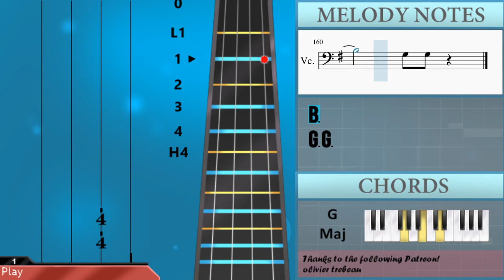How to play Fanfare ファンファーレ (I Want To Eat Your Pancreas) by Sumika on Cello (Tutorial)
The easiest way to learn how to play Fanfare ファンファーレ (I Want To Eat Your Pancreas) by Sumika on the cello. It's a cello tutorial for Fanfare ファンファーレ (I Want To Eat Your Pancreas) by Sumika.

EasyCelloLesson teaches you to play the your favorite instrument, through easy and simple animation so that you too can learn how to play Fanfare ファンファーレ (I Want To Eat Your Pancreas) by Sumika on the cello easily. A cello tutorial with visual animation graphic.

Chords of Cello arrangement:
D# Maj   G# Maj   A# Maj   B Dim   C Min   D# Dom 7   G# Maj
G Min   C Min   F Min   G Min   G# Maj   A# Maj   D# Maj   D# Maj
D# Maj   G# Maj   G# Maj   G# Maj   A# Maj   A# Maj   B Dim
B Dim   C Min   G# Maj   G Min   C Min   G# Maj   A# Maj   A# Maj
A# Maj   G# Maj   G Min   C Min   F Min   A# Maj   D# Maj   G# Maj
G Min   C Min   F Min   A# Maj   D# Maj   G Maj   C Min   D# Dom 7
G# Maj   A# Maj   G Maj   G Maj   D# Dom 7   G# Maj   G# Maj
A# Maj   A# Maj   D# Maj   G# Maj   A# Maj   B Dim   C Min
D# Dom 7   G# Maj   G Min   C Min   F Min   A# Maj   D# Maj
G# Maj   A# Maj   B Dim   C Min   D# Dom 7   G# Maj   G Min
C Min   F Min   G Min   G# Maj   A# Maj   D# Maj   G# Maj   A# Maj
B Dim   C Min   A# Maj   G# Maj   G Min   C Min   F Min   G# Maj
A# Maj   C Min   D# Dom 7   G# Maj   A# Maj   C Min   D# Dom 7
G# Maj   G# Maj   A# Maj   G Maj   G Maj   G Maj   G Maj   G Maj
G Maj   G Maj   G# Maj   G# Maj   A# Maj   B Dim   C Min   D# Dom 7
G# Maj   G Min   C Min   F Min   A# Maj   D# Maj   D# Maj   D# Maj
C Min   F Min   G Min   G# Maj   A# Maj   F Min   G Min   G# Maj
A# Maj   D# Maj   D# Maj   D# Maj   D# Maj   D# Maj   D# Maj

Melody notes of Cello:
G3     D3
G3 D3 G3 A3
A3   D3
A3 D3 A3 B3
A3     A3
A3 B3 G3 F#3
G3     D3
G3 A3 G3 F#3
G3     D3
G3   D3
G3   D4
G3     F#3 G3
A3   D3
F#2   G2   D3
F#2   G2   D3
A2
B2   A3   F#3
G3   A3
B3
G2   A2   D3
D3 D3 D3 D3 D3 A2 G2
D3 D3 D3 F#3 F#3 F#3 F#3
G3 F#3 F#3 E3 E3
E3 D3 D3 B2 A2 A2
B2 D3 B2 A2
B2 E2 G2 A2 G2
G2
G3 F#3 F#3 F#3 F#3 E3 E3
E3 D3 D3 B2 C3
A3 G3 G3 A3 B3 G3
G3 G3 F#3 E3 D3
C3 G3   G3 G3
F#3 G3 A3 B3
A3 G3 G3 G3
D3
G3 G3 G3 G3 G3 B3 A3
G3 E3 G3 E3
B3   E3
G3 G3 G3 G3 B3 A3
G3 E3 G3
E3   E3 G3 E3 E3
G3     D3
A3   D3
A3   A3
G3   D3
G3   D3
G3   D3
G3   D4
G3
D3
B3   A3
C4   B3
G3   D3
A3   D3
A3   A3
G3   D3
G3   D3
G3   D3
G3   D4
G3     F#3 G3
A3 D3
A2   G2
F#2 C3 B2 F#2
G2   A2
B2 B2 B2 B2 B2 B2 D2
B2 B2 B2 B2 B2 B2 C3
B2 G2
G3 D3 A3 G3 D3 B3 G3
D3 A3 G3 D3 B3 G3 D3 A3 G3 D3
B3 G3 D3 C4 D4 G3 D3 G2
A3 B3 C4 B3 G3 D3 C3 B2 D3
G3 E3 G3
B3   E3
G3 E3 G3
G3 E3 E3 G3 E3 E3
G3   E3 G3 E3 E3
G3 E3 E3 G3   G3
A3 D3 D3 C4
B3 A3 A3 G3
G3     D3
A3   D3
A3   A3
G3   D3
G3   D3
G3   D3
G3   D4
G3
D3
B3   A3
C4   B3
G3   D3
A3   D3
A3   A3
G3   D3
G3   D3
G3   D3
G3   D4
G3     F#3 G3
A3 D3
B3     C4 B3
A3   G3
G3     F#3 G3
A3 D3
C4 A3
B3
G3 G3